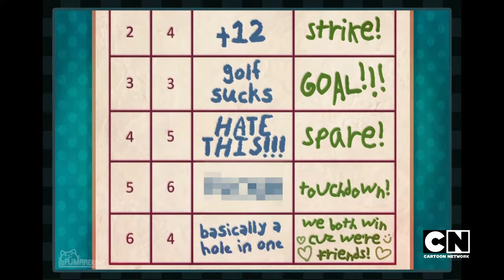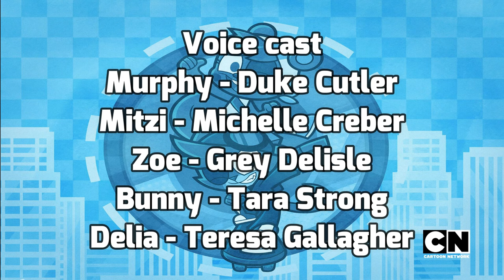Murphy & Mitzi | The Animated Series | Episode 1 | Premiere Episode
Was watching CN on August 21, 2022 and saw the premiere of the Murphy and Mitzi cartoon airing at 8:30. I got to recording it on my DVR and it's now here. Kinda surprised it was just like Scott The Woz on G4 in that it was a compilation show but I ain't complaining the world needs more of this cat and squirrel duo. Creator of this underrated/underappreciated gem. :P
Creator of the webcartoon is @AJMarekArt